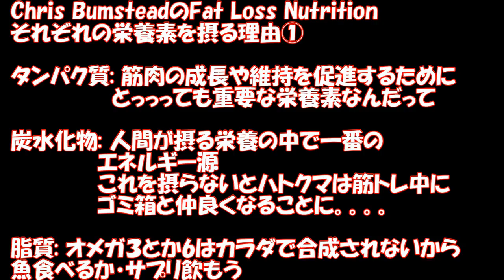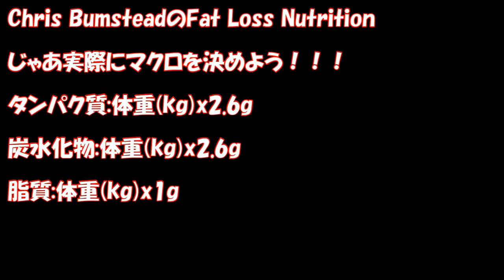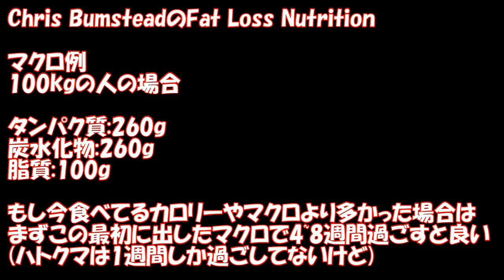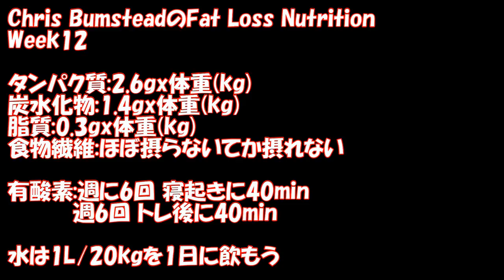【まだ間に合う！夏までに痩せよう！】絶対痩せる Chiris Bumsteadの 【Fat Loss Nutrition Guide】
さぁ！ダイエット方法紹介が終わりました！
皆さんのお気に入りはどれですか？？
是非これから痩せたい！痩せるぞ！っていう方がいたら
試してみてください！結果報告まってます！！！

ps.ちょっとBGMの音大きいかもしれない

それが羽に変わります！
もっと高く羽ばたくために皆さんの力を貸してください！

毎日投稿挑戦中！！！
毎日20時に動画投稿してます！たまにネタ動画が18時にあがるかも！？

もしかしたら紹介するかも・・・()

これらの告知は毎回、動画内・コメント欄でしていきたいと思います

ばいちゃ！！！